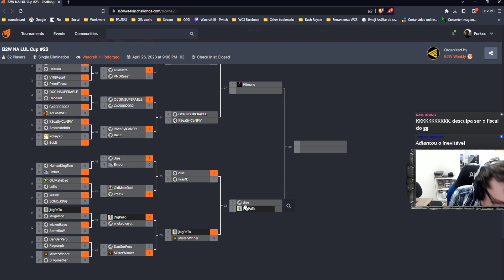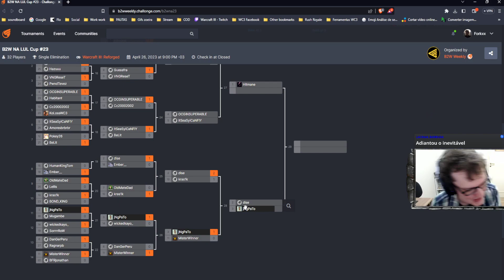WARCRAFT 3 REFORGED: PaTo (Elfos) vs. MisterWinner (Humanos) | Back2Warcraft NA Weekly #23 J2